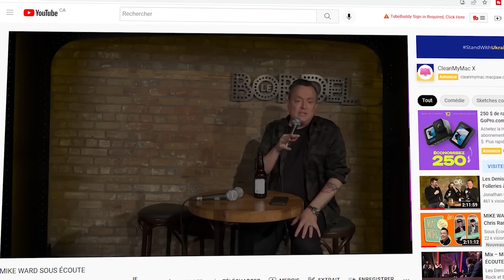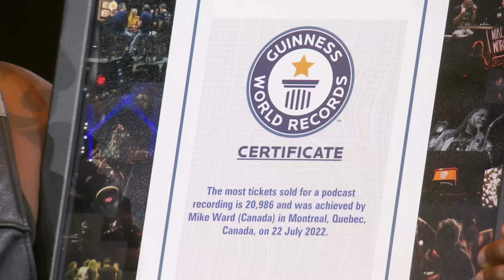#441 - MIKE WARD SOUS ÉCOUTE au CENTRE VIDÉOTRON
Épisode spécial de cette tournée alors que Mike y va encore avec des idées de grandeur en remplissant le Centre Videotron à rebord pour y recevoir Christine Morency, Jean Thomas Jobin et Thomas Levac!! Une soirée pleine d'émotions et de surprises!!